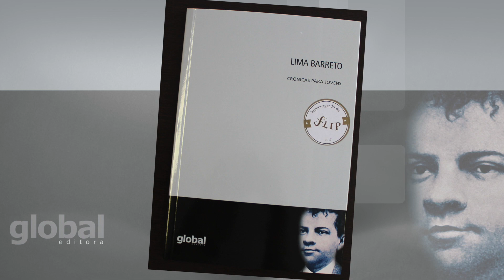Lima Barreto para jovens (Global Editora)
Lima Barreto escreveu no começo do século 20 e a gente lê seus textos em 2017 como se fossem de agora. As questões que pulsam nas crônicas do autor homenageado da Flip seguem atuais. E o estilo veloz e irônico de Lima Barreto fazem esse caminho através dos tempos parecer curto, curtíssimo. Quem fala do livro é o organizador dessa coletânea, o gerente editorial da Global Editora Gustavo Henrique Tuna.